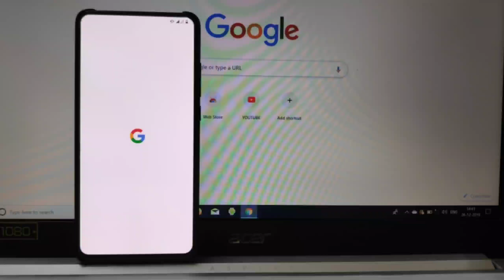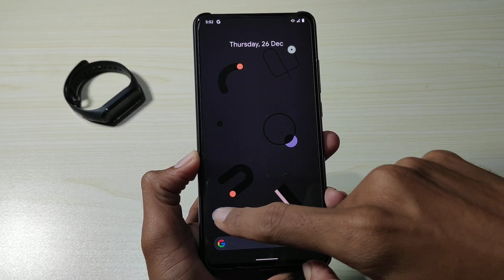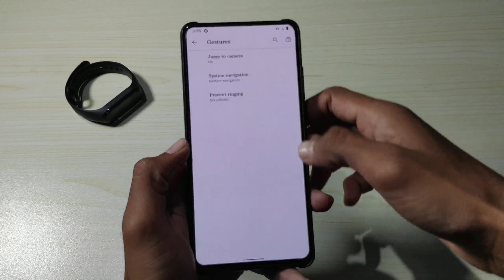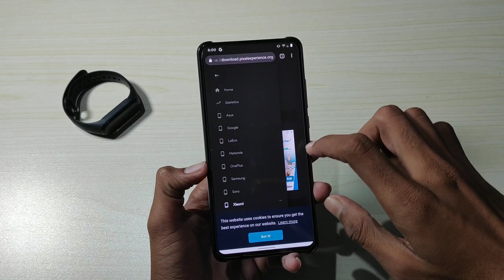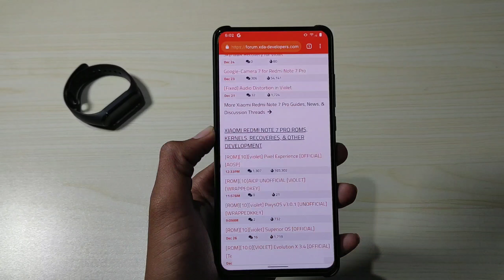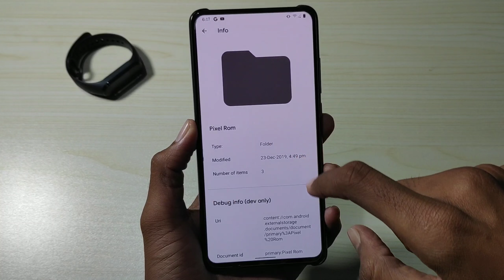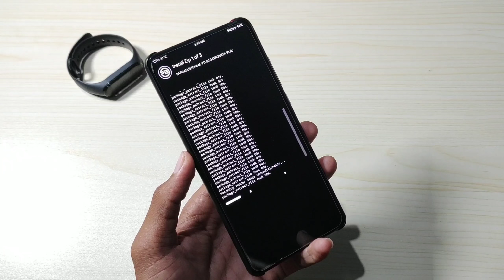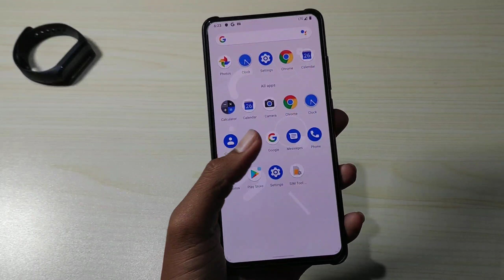Google Pixel Experience Rom - Android Q For Redmi Phones \Redmi K20 Pro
Guy my name is madan Gaikwad and I'm show on this video Pixel Experience Rom android 10 for Redmi Phones.